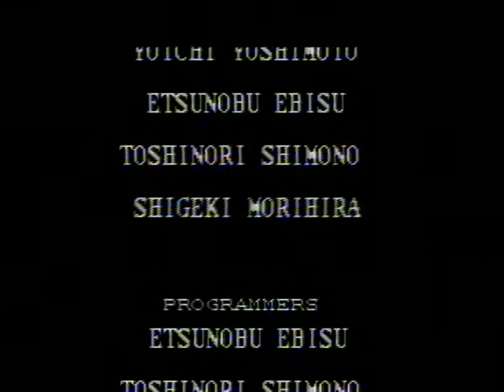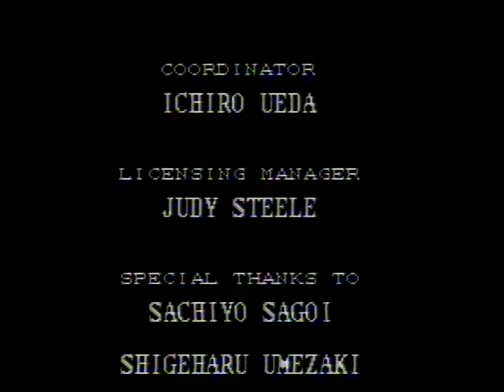Let's Play BONUS - Мир Денди - Batman Returns (SNES)--Titles--_PAL_60__cut_001